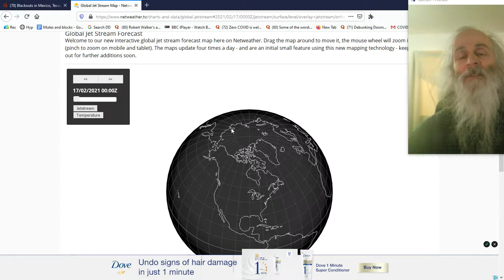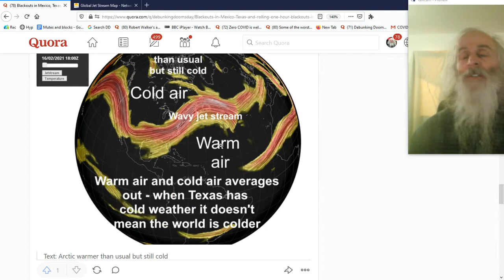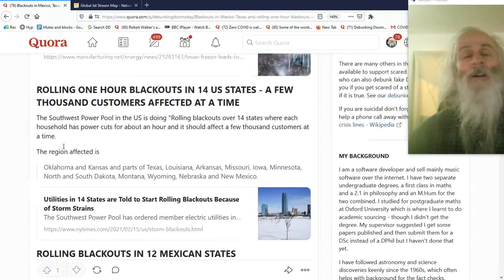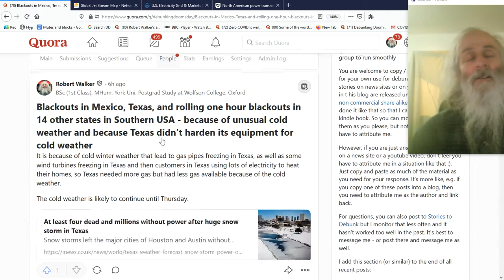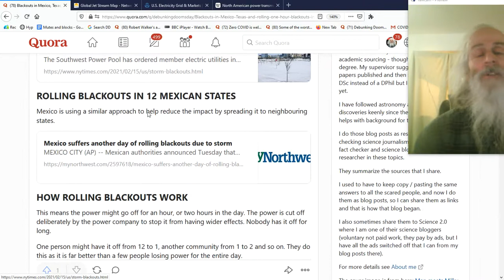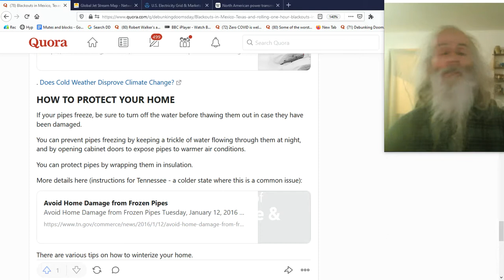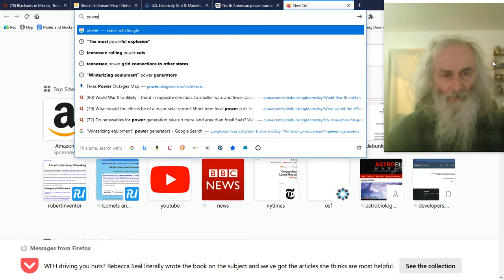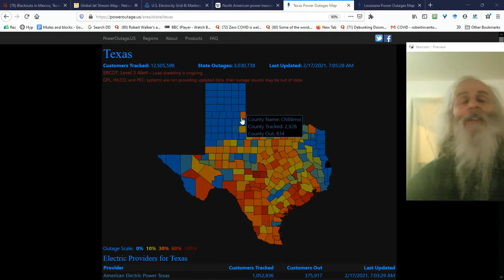Blackouts in Mexico, Texas, and in other states - because Texas didn’t harden for cold weather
Blackouts in **Mexico,** Texas, and rolling one hour blackouts in 14 other states - because of unusual cold weather and because Texas didn’t harden its equipment for cold weather